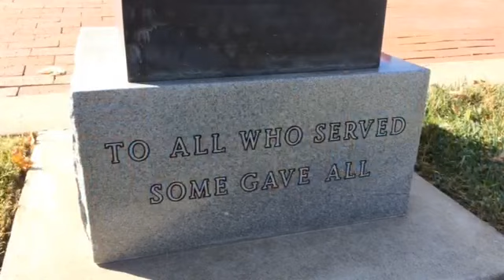Johnson County's Veterans Day observance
Johnson County honored veterans at a ceremony at the Veterans Memorial Park in Gardner in observance of Veterans Day.  (Nov. 11, 2014 video by Jill Toyoshiba)